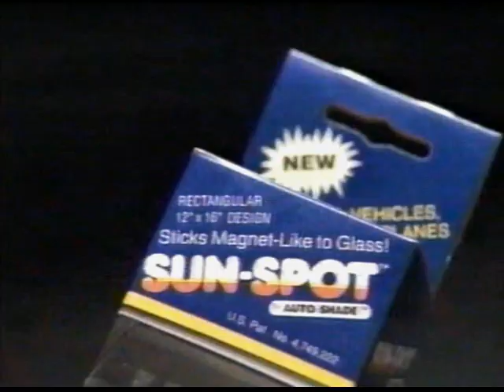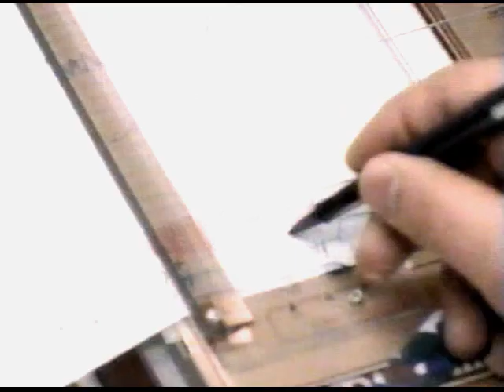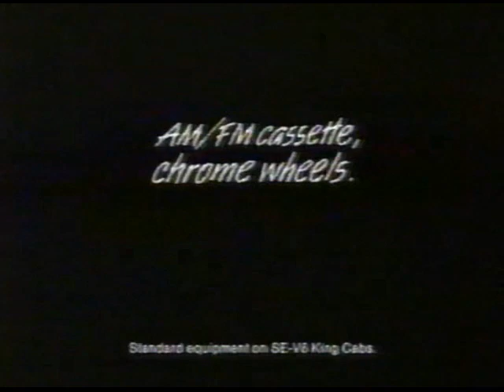90's Commercials Vol. 76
These commercials aired on USA on July 24th, 1993.

1. USA Up All Night/"Robin Hood" Men In Tights" Commercial Bumper
2. "Robin Hood: Men In Tights"
3. 900 Number (I'm really sorry, but I HAD to leave these things in! Preserving history and whatnot)
4. The Club
5. Promo for "The 1993 U.S. Open"
6. USA Up All Night Commercial Bumper (With Gilbert Gottfried)
7. USA Up All Night Commercial Bumper
8. Baby Ruth (I'm not sure if it's possible for an ad to get more 90's than this)
9. Slim Jim (With "Macho Man" Randy Savage! RIP)
10. Auto Shade (My grandma had the sunglasses one seen at 4:00 for YEARS)
11. TV Spot for "Coneheads" (I've never seen this and I don't feel like I'm missing much)
12. 900 Number
13. Snapple
14. Home Shopping Club
15. Nissan Truck
16. 900 Number
17. USA Up All Night Commercial Bumper
18. This Week (Pretty cool)